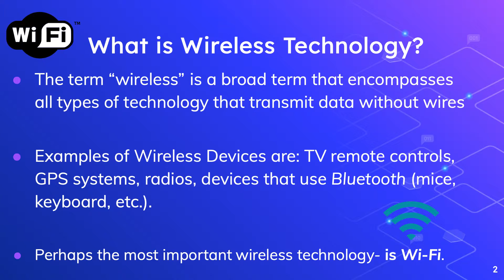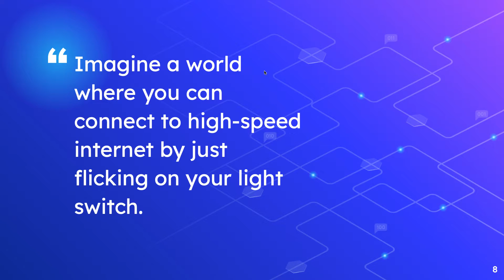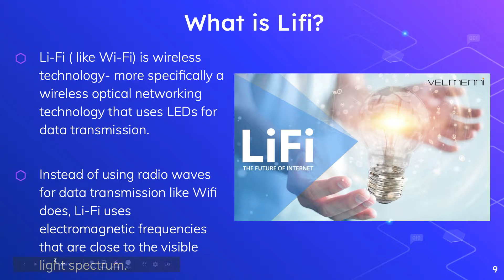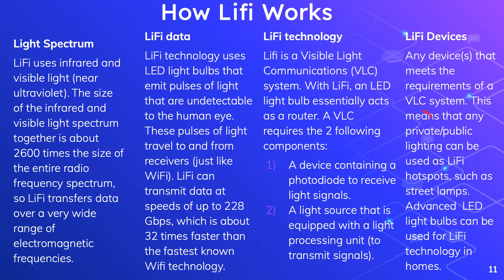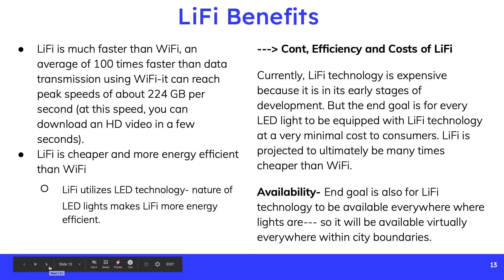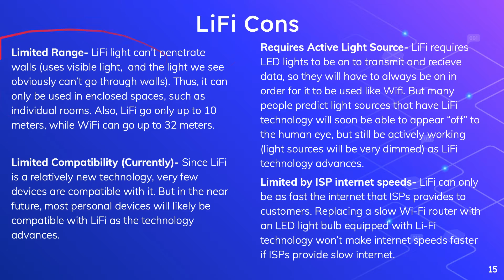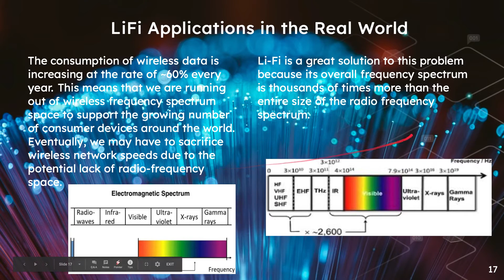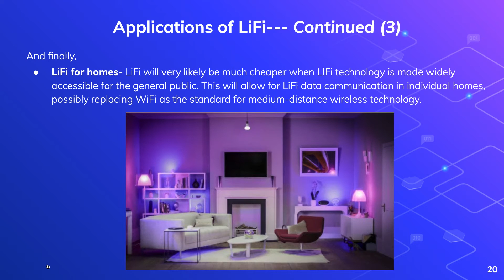Alternative To Wi-Fi: The Future of Wireless Technology- Li-Fi Explained (More than 1000× Faster!)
Currently, Wi-Fi makes up 60% of all wireless communications. But that may change very soon. Another competing wireless technology, Li-Fi could revolutionize the way we use technology. Li-Fi can help us connect to the world by offering a safer, faster and more secure form of wireless communication. And the best part, it uses everyday LIGHT! Literally, Li-Fi hotspots can be from LED Light bulbs, lamp posts, or any device that use an active VLC system. Common household items can easily be converted into Li-Fi routers. The hallmark of Li-Fi especially is that it's on average 1000 TIMES FASTER than Wi-Fi. And Li-Fi isn't a crazy concept, it's already being rolled out! We could see Li-Fi technology into the ordinary consumer market before the next turn of the decade even- Li-Fi technology isn't even a decade away.

Many companies have invested in this completely new technology that may be the key rolling out fast, accessible internet to the entire world, wether it be in America or Uganda. Li-Fi may also be the solution to bridging the digital divide. A side note, it sounds like lofi and wifi--- my personal favorite about it! The debate between Life vs Wifi continues (Wi-Fi vs Li-Fi debate is relatively new but will became a major issue in the future).

By 2030, more than a grand total of 50 billion devices will be wirelessly connected to the internet. Li-Fi may be key to providing fast, secure internet to everyone on the globe, without having to deal with the crazy high costs of existing wireless technologies like WiFi and 4g cellular data, or the increasing popular 5g cellular data communication. Li-Fi systems indeed provide two-way wireless communication that is both reliable, secure and very fast!

Most recently, Global Media has begun creating video series of modern day topics of interest, such as in this video, Li-Fi. In the future, Global Media will upload topics pertaining to a range of issues, such as public health, wireless communication, state of politics and more.

Global Media composes a variety of types of music, including Sleep Music, Study Music, and Focus Music, Relaxing Music, Meditation & Zen Music (including Tibetan Music and Shamanic Music), Healing Music, Reiki Music, Zen Music, Inspirational Music, Lively Sports & Workout Music, Instrumental Music (these include Piano Music, Guitar Music and Flute Music) and Yoga Music. Our music is also optimized for coding in all languages (python, java, C++, C, Objective C, C#, HTML + CSS + javascript, ruby, racket, lisp, PHP, etc). We have also recently started producing music videos with Baroque & Classical Music from composers such as Mozart, Chopin, Beethoven, and Bach.